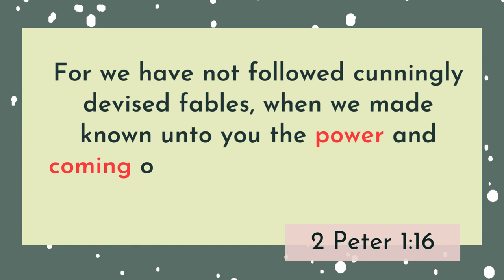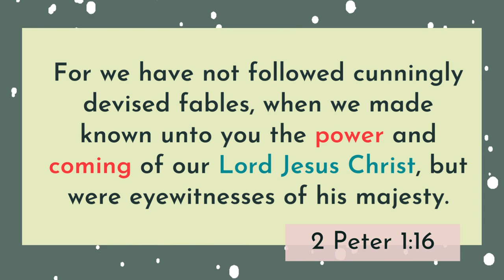2 Peter 1:16 KJV | Scripture Sing-Along